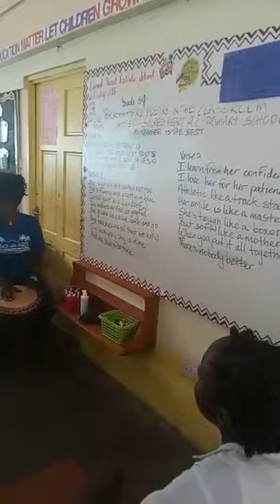Shakeela-Ria & BACK-AH-YARD Poetry in the Classroom-GRENADA @Sacred Heart R.C Primary School, Tivoli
Students of Grade 5J of Sacred  Heart Roman Catholic Primary School, in La Poterie, Tivoli, Grenada played an active part in celebrating the 1other Anniversary of the POINT FORTIN--GRENADA ANCESTRY PROJECT, established, 2013.

With their Poem dedicated to their Educator Leanna Joseph, Shakeela-Ria guided them to create a timeless piece to show the love, respect and gratitude; MY TEACHER IS THE BEST, OH YES!